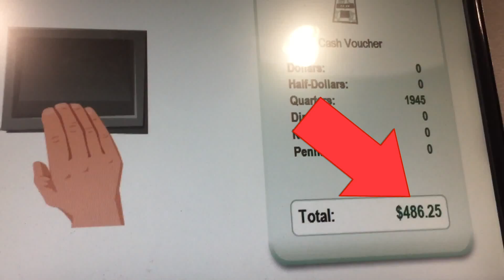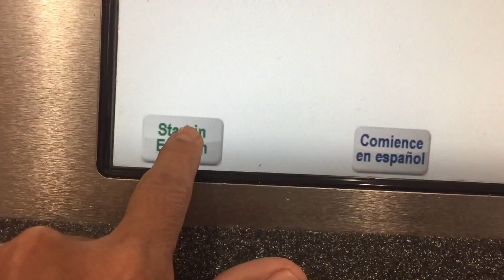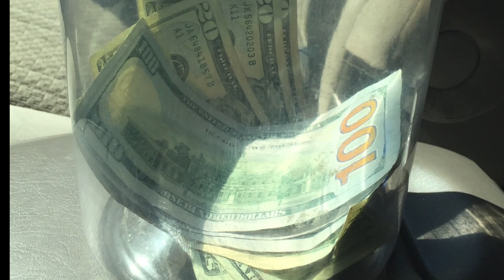Quarter Craziness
I cash out a whole bunch of quarters for my pops

Artist Category Entertainment License Standard YouTube License

Stay by Otis McDonald